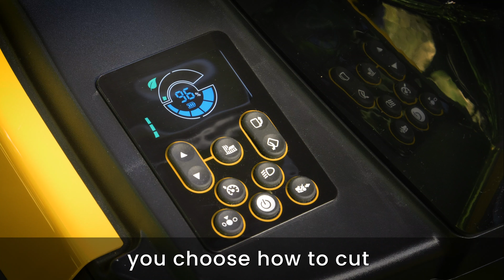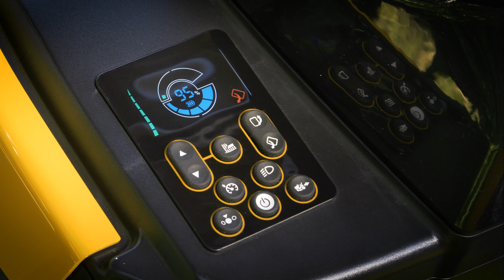STIGA Estate 798e - fully button operated electric tractor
One touch to start. One touch to adjust the cutting height or blade speed. And one touch to empty the grass bin in 7 seconds. STIGA Estate 798e brings you the first fully-electric tractor – taking convenience and comfort to a new level. Powered by integrated STIGA ePower batteries this tractor covers up to 7,000sqm.
or contact your local STIGA dealer.